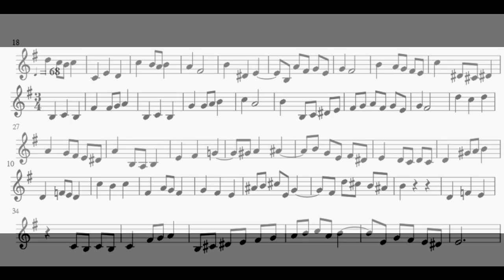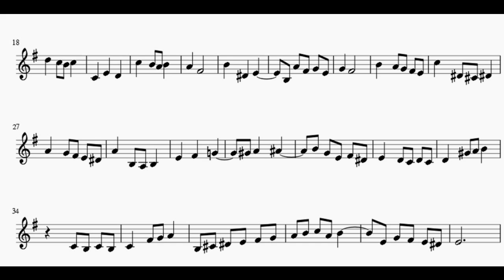Suffern y Jurafsky solfeo n° 58